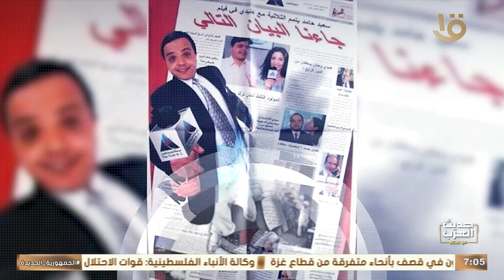المسرح التجريبي والسينما المستقلة في مصر .. “ قصة نجاح” في حلقة 19-9-2024